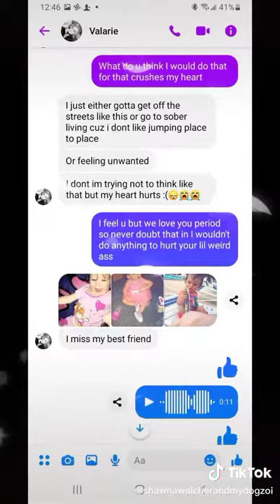Shawna walcher in I do not own copyrights (4)